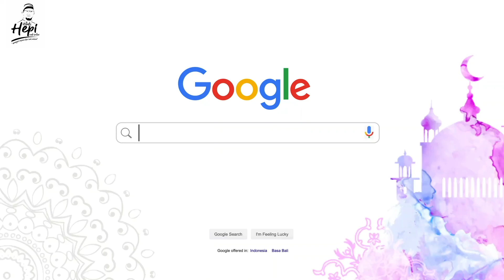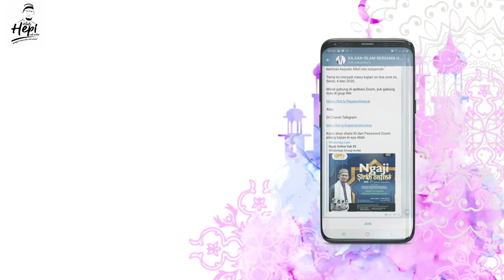KLOS 22 MENDIDIK ANAK SEBAIKNYA MULAI USIA BERAPA?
Selain amanah, anak juga adalah anugerah. Bahkan, ia adalah anugerah terbesar yang jangan sampai disepelekan. Karena itu, menyia-nyiakan amanah bukan saja pengkhianatan terhadap anugerah tapi juga kerugian besar. Lalu sejauh mana pentingnya pendidikan anak ini? Sejak usia berapa pendidikan anak itu dimulai?

Rekaman edisi sebelumnya cek di sini.